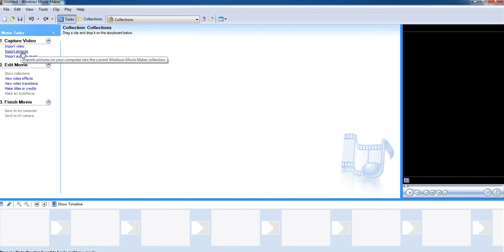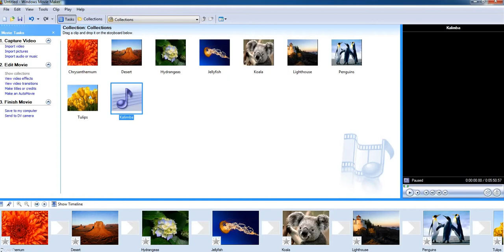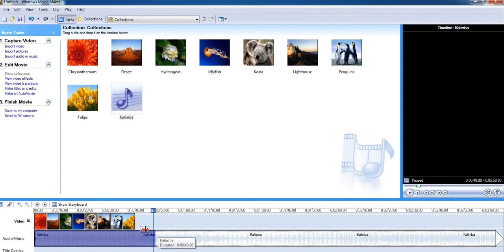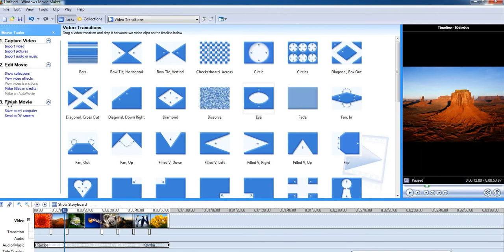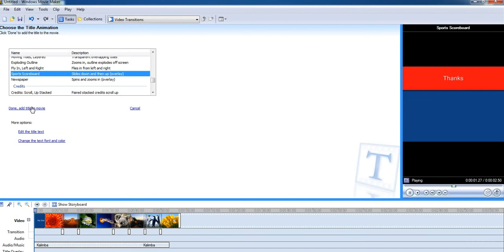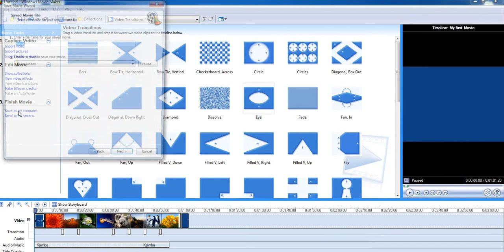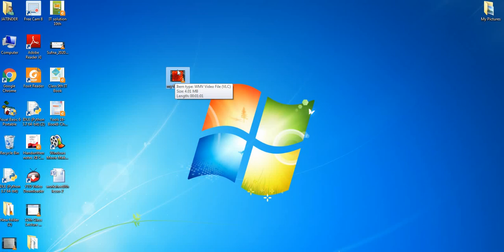8th Class windows movie maker